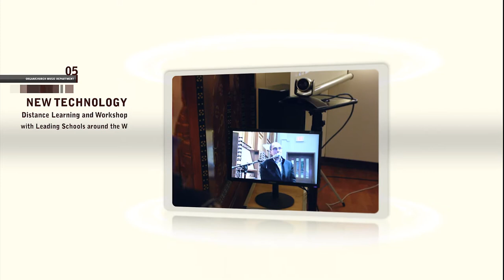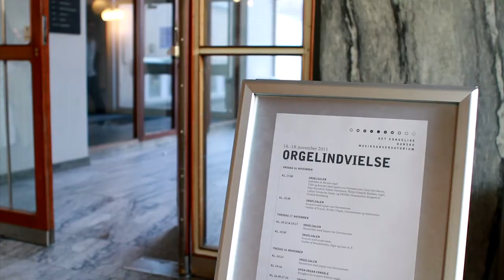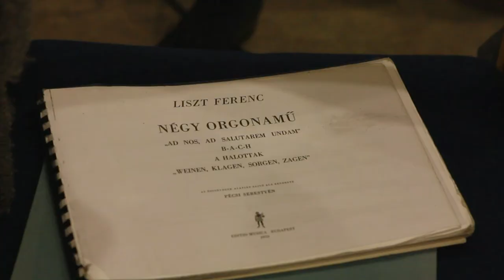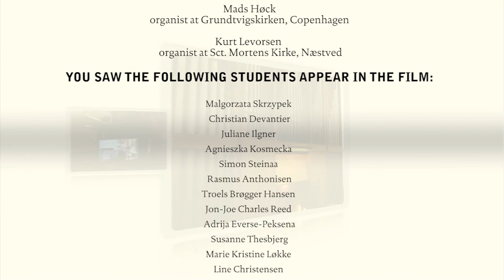The Church Music and Organ Department at the Royal Danish Academy of Music (Movie)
The Church Music and Organ Department at the Royal Danish Academy of Music

STUDIES IN ORGAN AND CHURCH MUSIC
Comprehensive training with an internationally renowned teaching staff

DKDM offers the following study programmes:
Church Music with four main subjects
Organ repertoire playing
Liturgical playing
Choir conducting
Theory
Advanced postgraduate Diploma with one main subject
Organ repertoire playing

Application deadlines
Bachelor and Masters Programmes: EU/EEA Citizens: 1 December, Others: 1 April
Advanced Postgraduate Diploma: All applicants: 1 February

The teaching staff of the organ department is composed of internationally-
renowned teachers, and the department's many international
students provide the foundation for a very diverse and inspirational
study environment, with modern rehearsal and concert facilities.

The Academy's organ centre is centrally located in the building, and houses a great stylistic variety of instruments for practice and teaching. The organ department co-operates closely with the other departments of the Academy, particularly the early music department. The organ department also collaborates with many of Copenhagen's principal churches, which provide practice and concert facilities for our students.

The Royal Danish Academy of Music (DKDM) is located in newly renovated
buildings in the heart of Copenhagen.

DKDM is Denmark's oldest and largest music academy specializing in classical music. DKDM offers a three-year bachelor programme, a two-year master's programme, and advanced postgraduate diploma programmes lasting from two to four years. All of the study programmes are designed to match the demands of a modern labour market for musicians and music teachers. The majority of the courses are aimed at performance at the highest level.

The Academy ascribes great importance to co-operation with the professional international music world, and students are trained by a large staff with the best professors and teachers from Denmark and abroad.